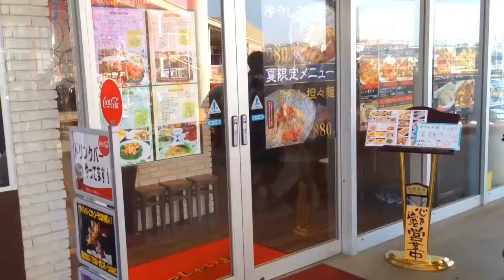Chinese restaurant "Beni taiyou" in Japan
Chinese restaurant in Fujisawa city ,Japan.